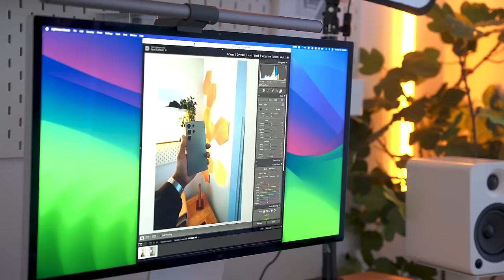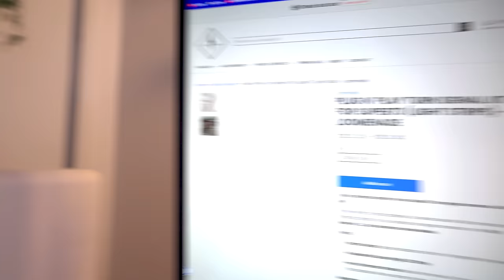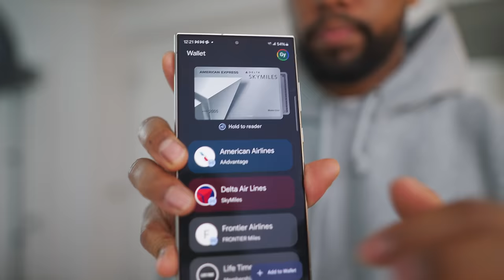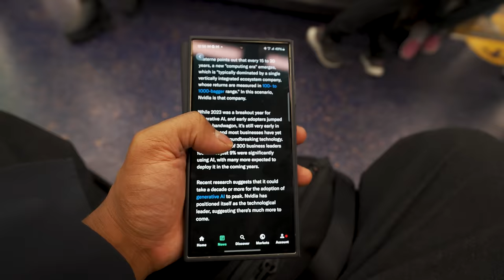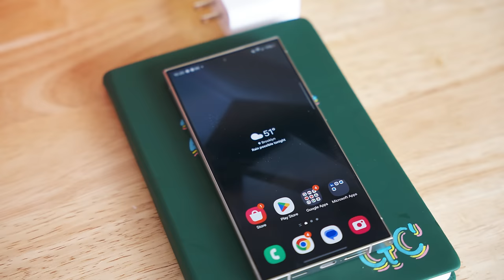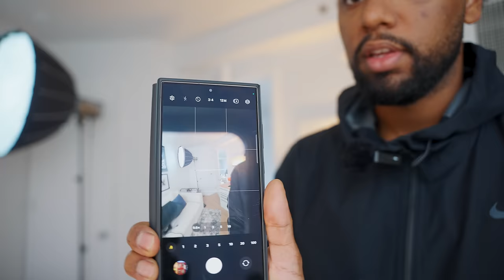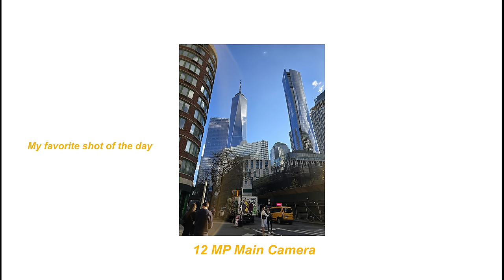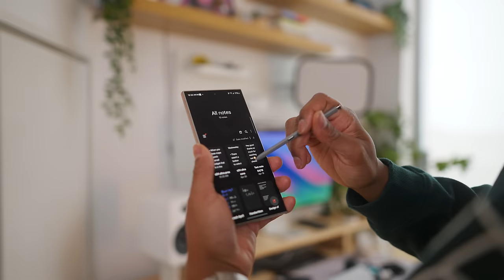Apple Fanboy Switches To Samsung S24 Ultra - Real Week in The Life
I decided to take the leap and switch to the Samsung S24 Ultra as my main device, no longer having the iPhone 15 Pro as my main driver. This experience was quite eye-opening and I'm glad I've given the Samsung S24 Ultra a real chance at being my main device.

Samsung Galaxy S24 Ultra
Wallet Case

iPhone 15 pro

Main Video Camera
Main Photography Camera / B Camera

Pixel Tablet
Husky Workbench 52-INCH (can get cheaper at Home Depot)

Lighting
BenQ Lightbar
Govee Lyra Floor Lamp
Nesso Table Lamp
Nanoleaf Elements
Viltrox Tube lights
Govee Lightbars